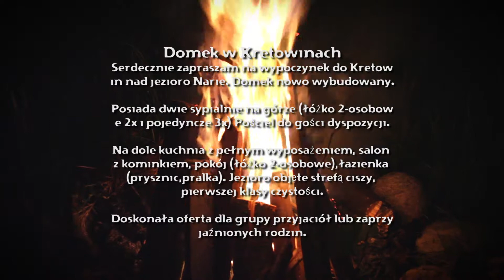Domek Wypoczynkowy Kretowiny